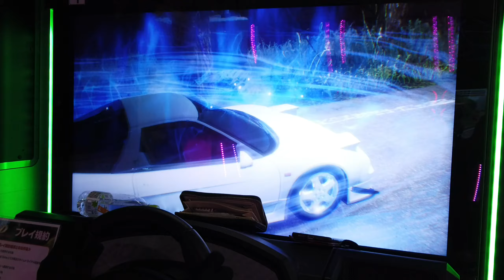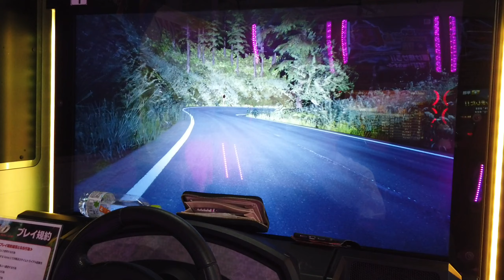【NSX 車種1位】土坂 往路 MASTER+（NA1 DH）- 頭文字D THE ARCADE S3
HCよりは土坂にあってる気がします

コース : 土坂 / 往路
車種 : NSX（NA1）[DH]

 1セク : 48"392
 2セク : 44"390
 3セク : 43"566
 4セク : 43"722